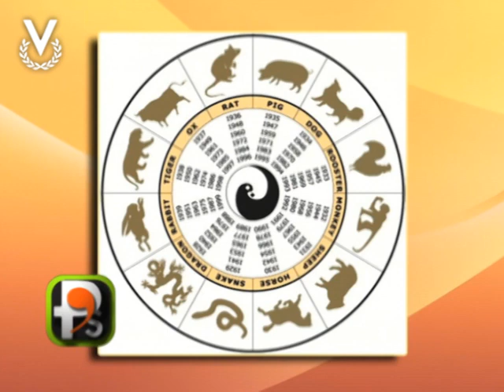Portadas - Predicciones por Alfonso León a los famosos en este nuevo año chino